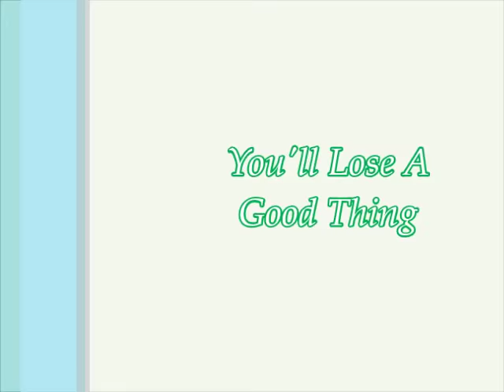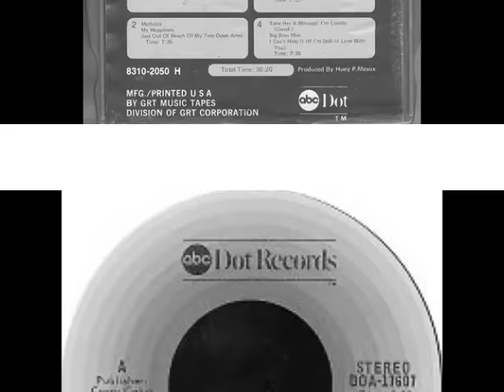Freddy Fender -- You'll Lose A Good Thing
a big thanks to Muzikgirl67 for sharing this one, visit & sub her channel, listen to her great playlist's